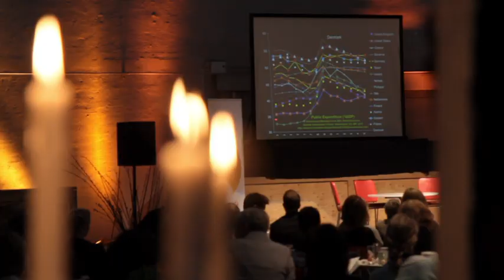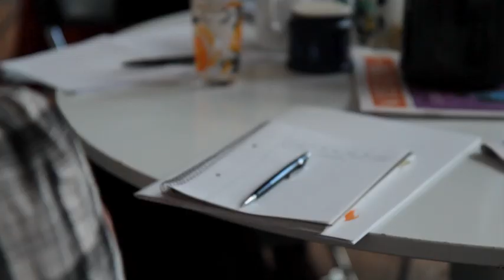Cevea: Ulighedens Topmøde 2012 - Ulighed i Sundhed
Ulighedens Topmøde 2012 - Ulighed i Sundhed
Arrangeret af Tænketanken Cevea i samarbejde med hovedsponsoren Dansk Sygeplejeråd og sponsorerne DGI, FTF, LO & British Council.